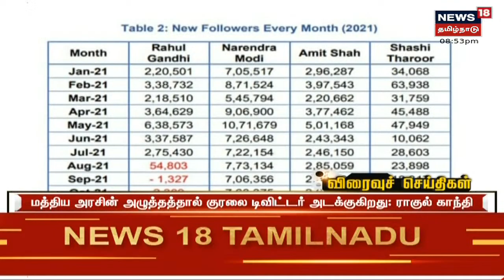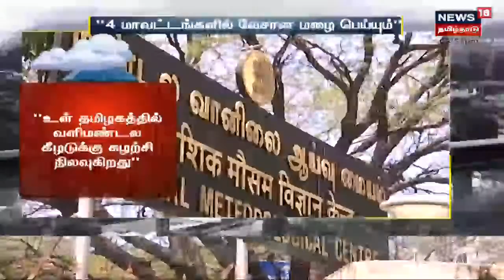EXPRESS NEWS | பாதுகாப்பு மற்றும் நிலைத் தன்மைக்கு பரஸ்பர ஒத்துழைப்பு முக்கியம் | PM Modi Speech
News18 Tamil Nadu | EXPRESS NEWS | பாதுகாப்பு மற்றும் நிலைத் தன்மைக்கு பரஸ்பர ஒத்துழைப்பு முக்கியம் | செய்திகளை துல்லியமாகவும் துரிதமாகவும் வழங்கும் தமிழகத்தின் முதன்மை செய்தி தொலைக்காட்சி உங்கள் நியூஸ் 18 தமிழ்நாடு.